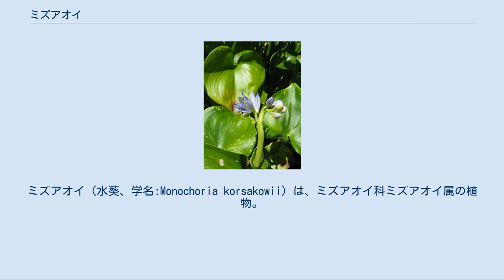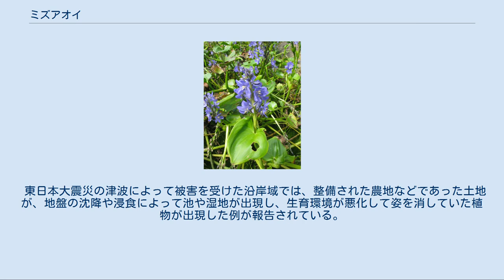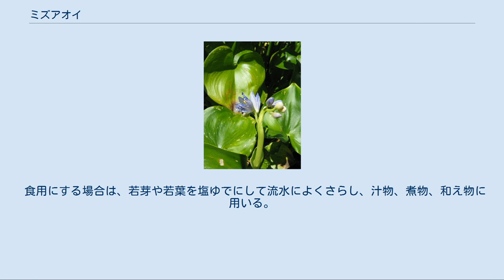ミズアオイ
ミズアオイ（水葵、学名:Monochoria korsakowii）は、ミズアオイ科ミズアオイ属の植物。
ナギ（菜葱）、ミズナギという別名で呼ばれることもあるが、これは同属のコナギの別名でもある。
 淡水に生える抽水植物。
一年草。
茎は横に這う根茎となって斜上し、葉が束生する。
葉身は心形で長さ5-20cm、上部は鋭頭、縁は全縁、質は厚く光沢がある。
葉柄は長さ10-50cmであるが、花柄の下部につく葉柄は短く5-20cmになる。
 日本での花期は8-10月。
花茎は高さ30-70cmになり、葉より高く伸び、10-20個以上の花をつける。
花は一日花で、花序内に数花ずつ咲く。
花被片は6個あり、片は楕円形で長さ15-20mm、内花被片3片がやや幅が広く、色は青紫色。
雄蕊は6個あり、うち5個の葯は黄色で小型、残りの1個の葯は紫色で大型になる。
子房は上位で3室、胚珠は多数あって中軸胎座につき、柱頭の先端は頭状になる。
果実は卵状長楕円形の蒴果となり、長さは約10mmで先に角状の花柱が残る。
熟すと花茎が下に垂れる。
種子は長さ1-1.5mmの楕円球形で、縦に10本以上の稜がある。
 日本では、北海道、本州、四国、九州に分布し、湖沼、水田、水路などに生育する。
国外では東アジアに分布する。
 かつては水田雑草としてよく見られたが、水路の改修や除草剤の使用などによって生育環境が悪化し、個体数が減少している。
しかし、近年ではスルホニルウレア系除草剤に対する抵抗性を持ったミズアオイやコナギが全国的に増加し、問題となっている。
 東日本大震災の津波によって被害を受けた沿岸域では、整備された農地などであった土地が、地盤の沈降や浸食によって池や湿地が出現し、生育環境が悪化して姿を消していた植物が出現した例が報告されている。
福島県、宮城県、岩手県の3県では、国の準絶滅危惧種であるミズアオイが復活した場所が40カ所報告されている。
 万葉集では「水葱」（ミズアオイの別名）として求愛の歌に詠まれるなど、人間に親しまれてきた。
また、青紫色の花は染物に利用されたほか、食用に供されることもある。
 食用にする場合は、若芽や若葉を塩ゆでにして流水によくさらし、汁物、煮物、和え物に用いる。
 同じミズアオイ属のコナギに似るが、ミズアオイは花序を真上に伸ばすのに対して、コナギは花を葉腋につけることで区別できる。